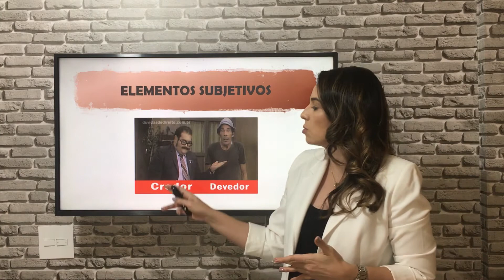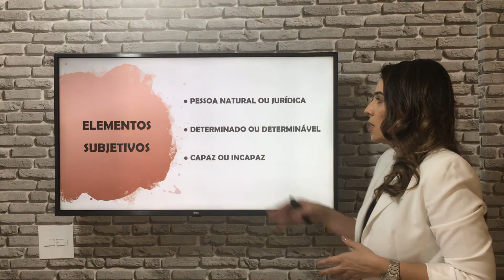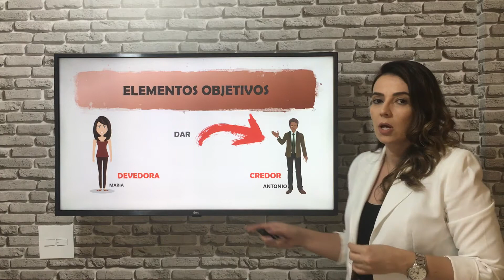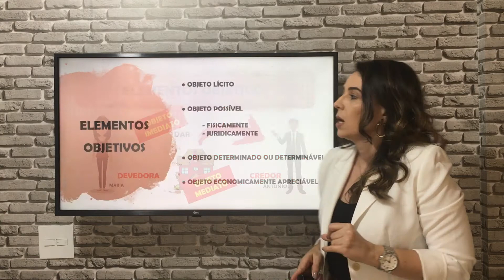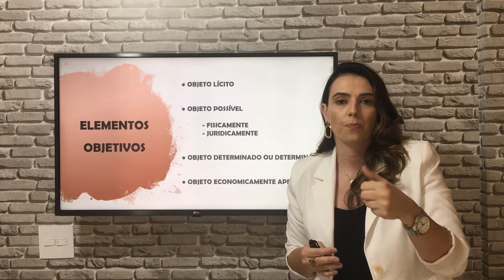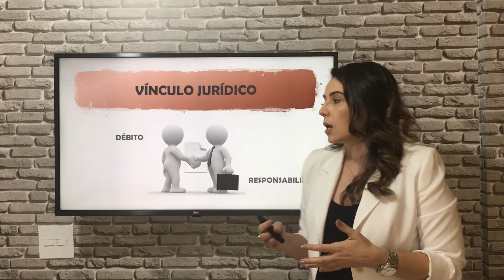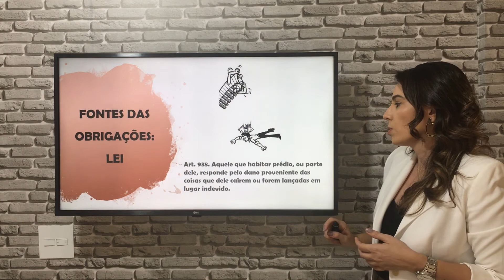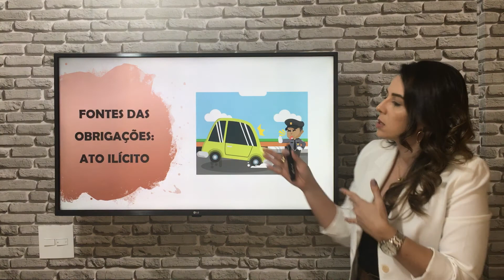AULA 4 - ELEMENTOS CONSTITUTIVOS DA OBRIGAÇÃO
Vamos dar continuidade ao nosso estudo do Direito das Obrigações, abordando os aspectos doutrinários e jurisprudenciais da disciplina, contextualizados com os dispositivos legais atinentes ao conteúdo.

Lembrando que, nesta playlist você aprenderá sobre o Direito das Obrigações, ramo pertencente ao Direito Civil que trata do complexo de normas que regem as relações jurídicas, e tem por objeto as prestações de uma pessoa, devedor, em favor da outra, credor. A principal fonte das obrigações é o contrato e se você quiser saber mais sobre a Teoria Geral dos Contratos e os Contratos em Espécie, vai lá na playlist que tem vídeos especiais pra você:

Nesta aula falaremos sobre os elementos que justificam a existência das relações obrigacionais, elementos estes, cuja inexistência geram a nulidade ou anulabilidade das relação jurídica.

Prof. Érica Molina